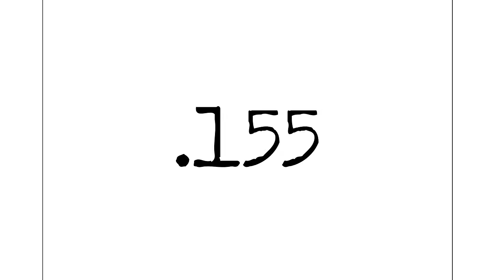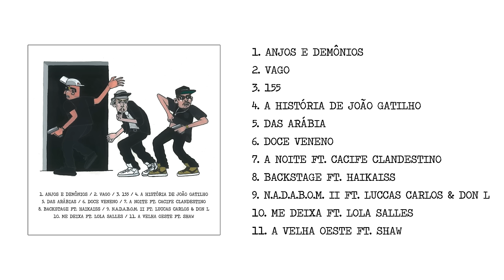2 - Costa Gold - VAGO. [prod. DJ Murilo]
"Só... Eu, sou... Só canção..."

Gravação: Ésseponto.Records
Mixagem: SPVIC (Haikaiss)
Riscos: DJ CIDY & DJ SLEEP (Haikaiss)
Masterização: Rafael Zeferino (AudioFusion:Bureau)
Direção de Arte: Caio Tourinho (M4DE)
Lyric Video: Igor Peticov